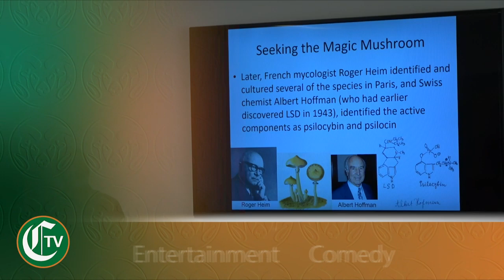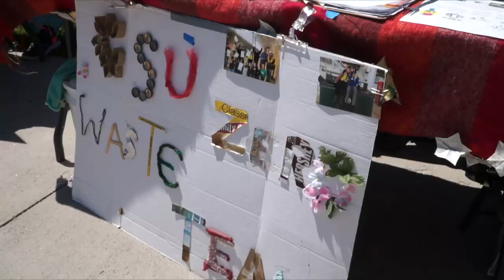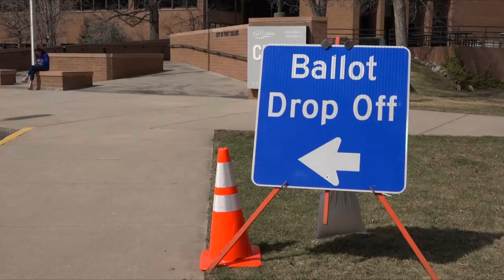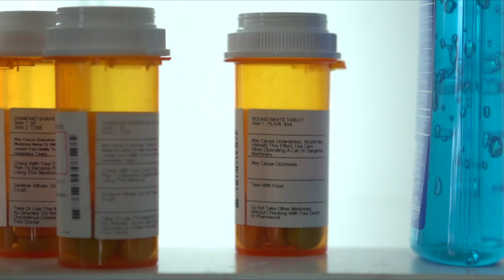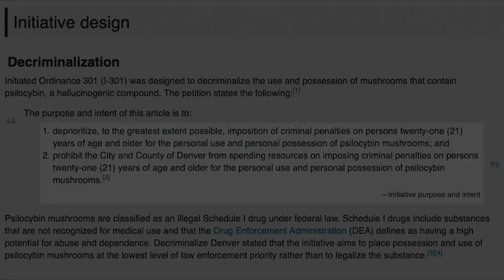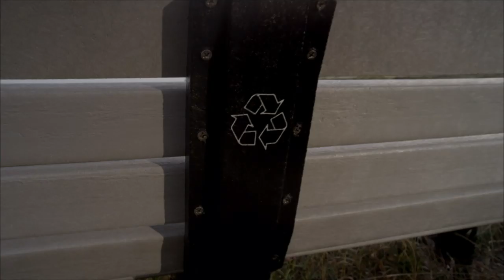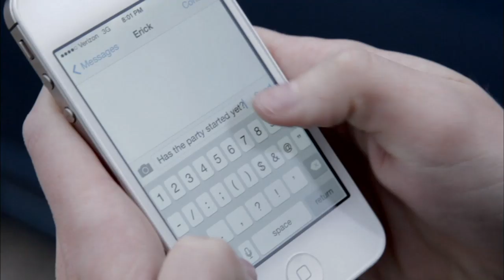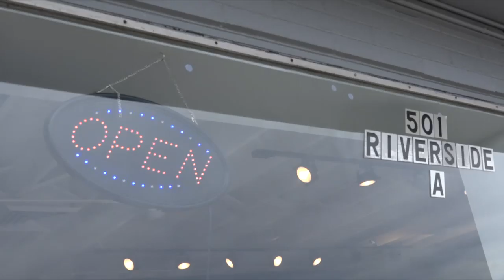CTV News: Tuesday, April 23, 2019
Tonight on CTV News, we bring you a showcase of the psychedelics club and how magic mushroom have been a miracle drug for people with metal health issues, an update on the Fort Collins bonfire curfew, and also entertainment anchor brings you a showcase on a new donut shop featured on Shark Tank that opened up this past weekend. All this and more from the people you know.